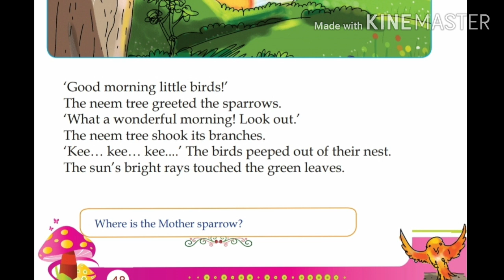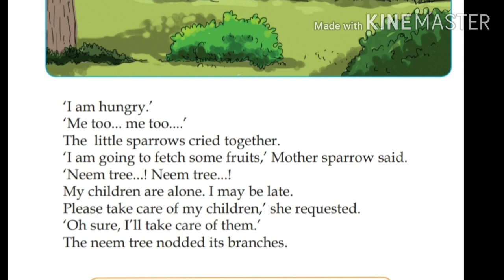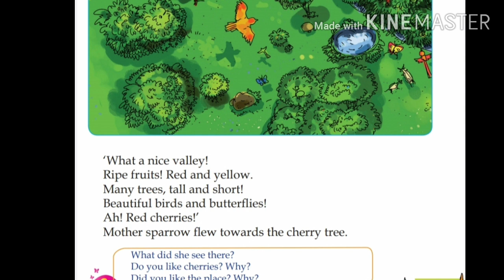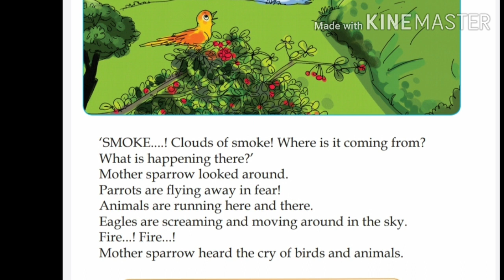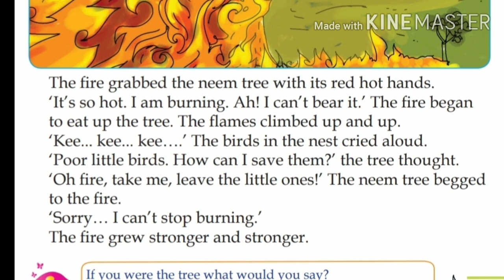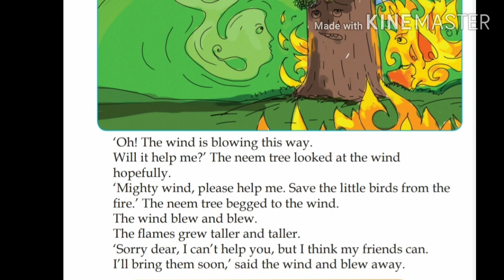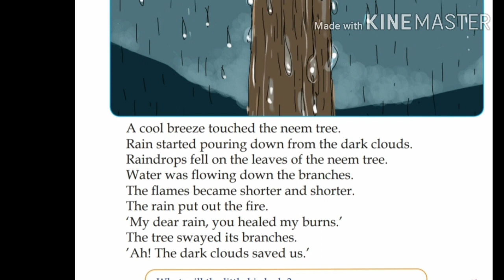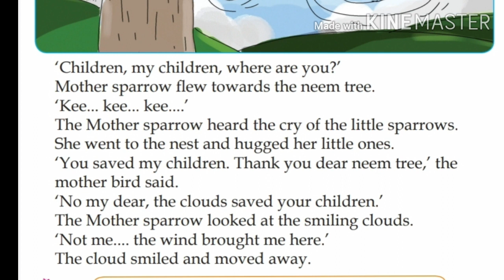Kerala syllabus (SCERT) Class2 Unit3 "THE MOTHER TREE"